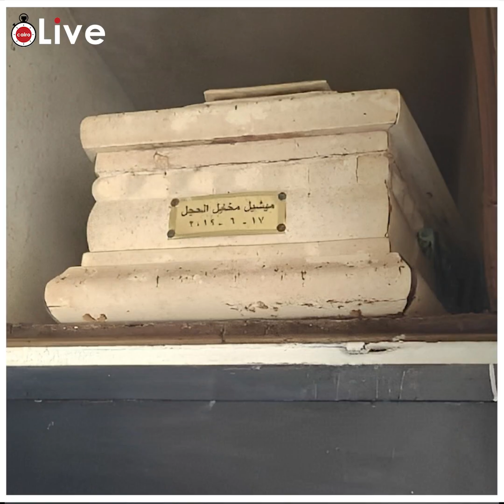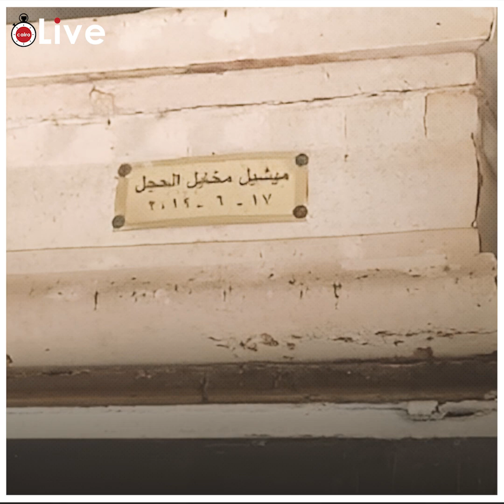افتحوا قبري أنا عايشة.. فتح مدفن ميشيل الحجل بعد 4 سنوات على وفاتها